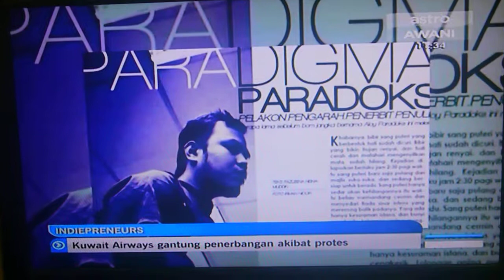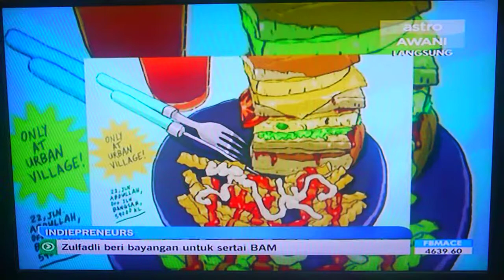Indiepreneurs on Bisnes Alternatif (Astro Awani) part 1